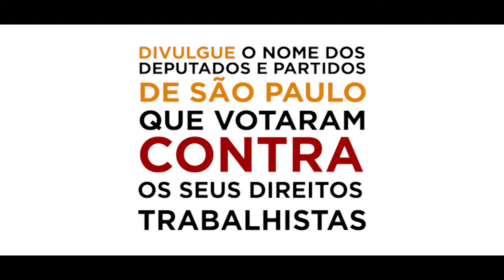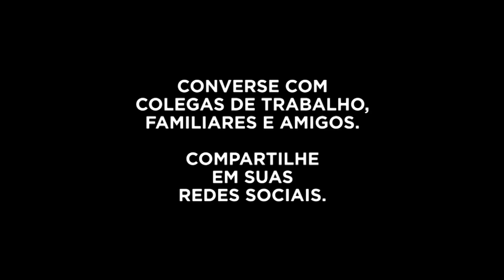Quem são os Deputados de SÃO PAULO que votaram contra os seus direitos trabalhistas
Saiba o nome dos Deputados Federais que votaram a favor da Reforma Trabalhista. Divulguem em todas as suas redes. Eles votaram contra os seus direitos trabalhistas. Vote para tirá-los do Congresso. QUEM VOTOU, NÃO VOLTA!

"Essa Reforma Trabalhista, é muito sinistra
Mais uma maldade desse governo golpista..."

(paródia: Adelita Monteiro)